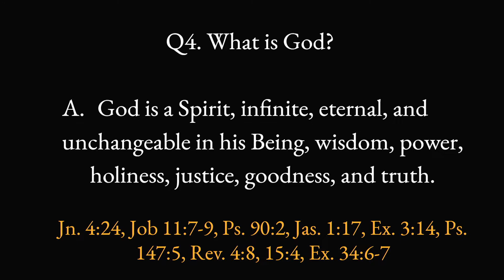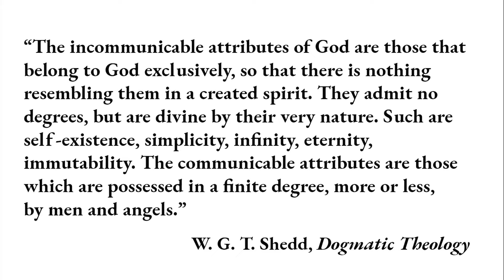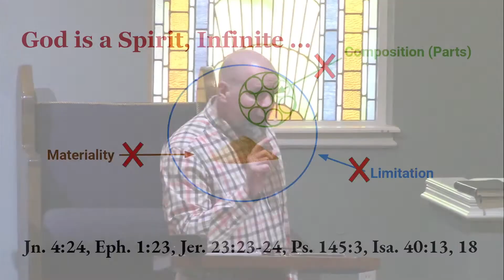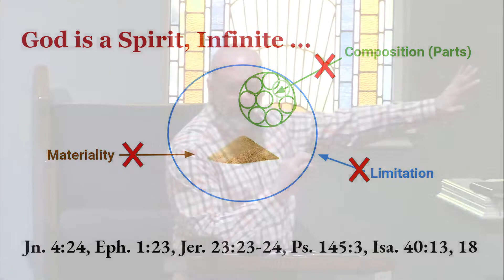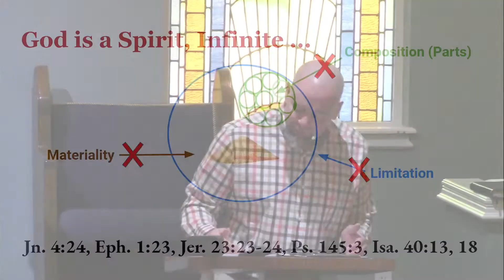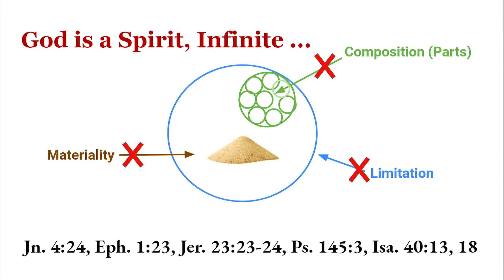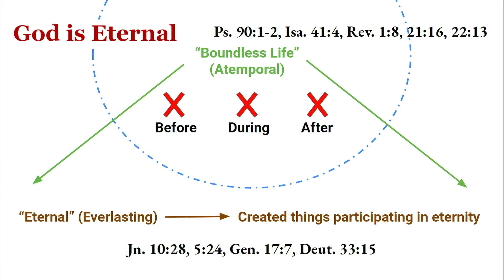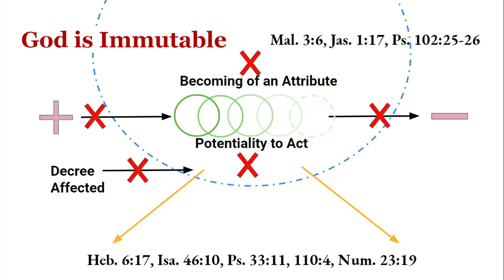Q4. What is God? (Part 1)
A. God is a Spirit, infinite, eternal, and unchangeable, in his being, wisdom, power, holiness, justice, goodness, and truth.

* Video starts at the 3:25 mark